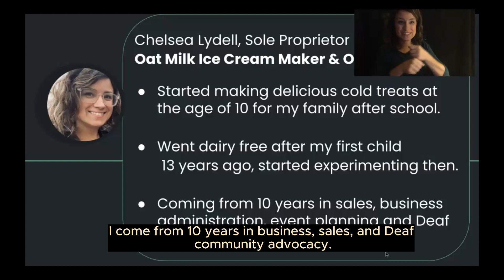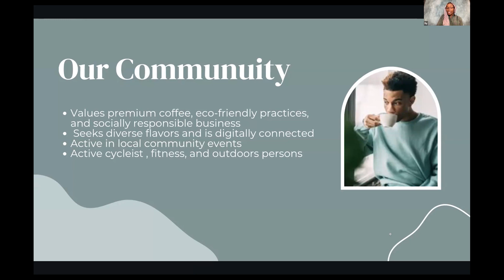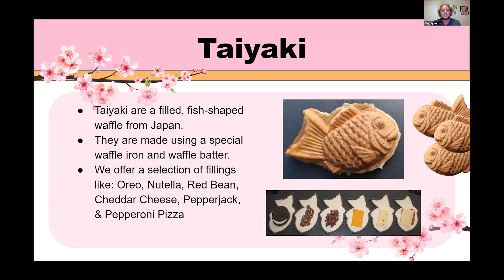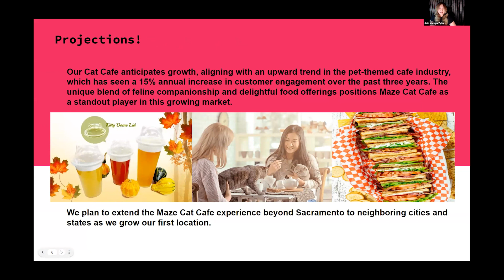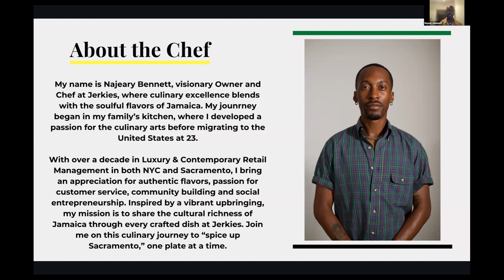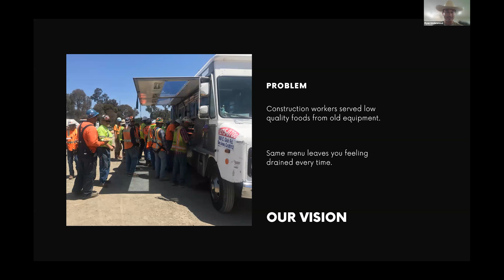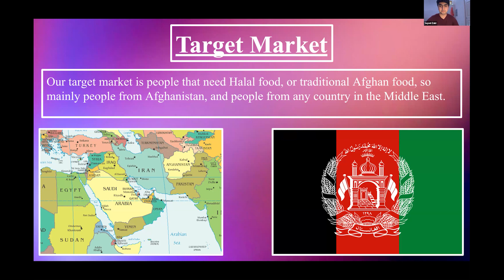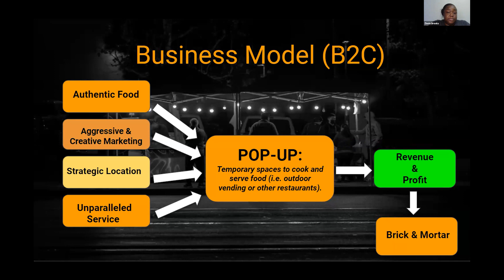AMA Grad Fall 2023